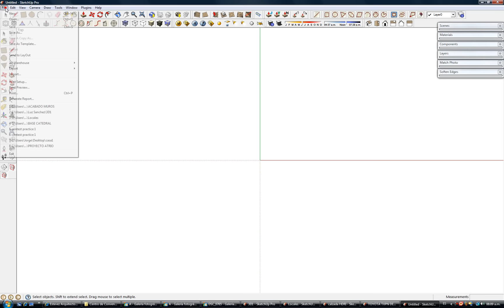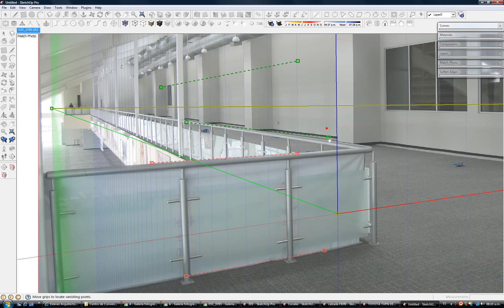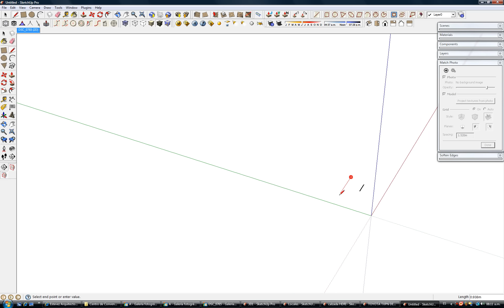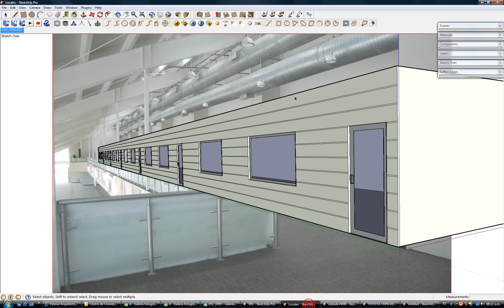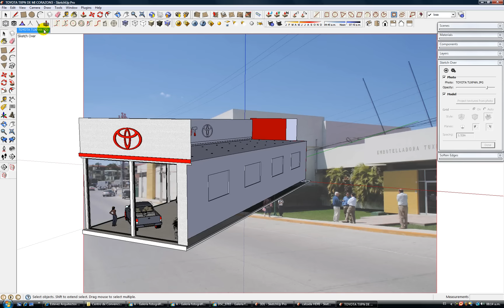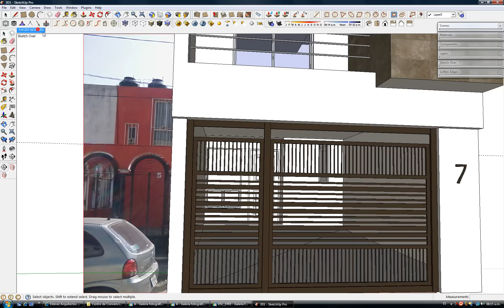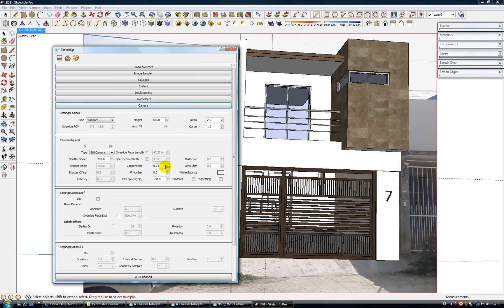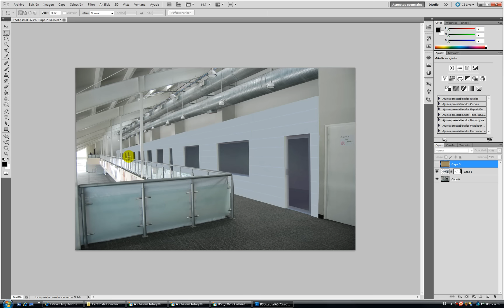Photomatch by Arq Omar Estevez